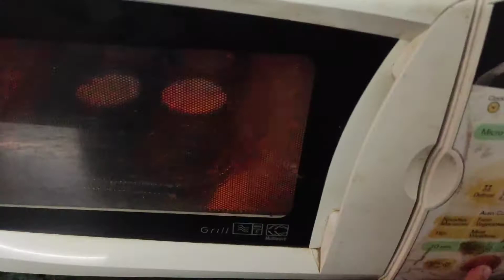Eggless Vanilla Muffins Recipe| Vanilla Muffins in Microwave